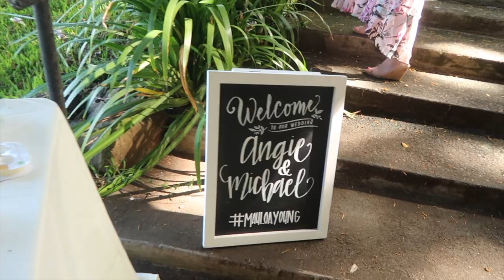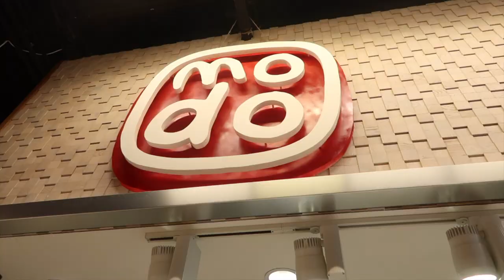Wedding in Oahu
❀M A Y: I haven’t been back to Oahu since 2014 so it was nice to come back and explore the island again. We were also attending my cousin Angie and Mike’s wedding! This was my first time going to Hawaii for a wedding, it was so beautiful and we had a lot of fun. The remainder of the trip was just relaxing, lots of eating, and I also took some engagement photos for my younger sister and future brother in law :]

 ⇒M U S I C: Sappheiros - You and LiQWYD - Sweet